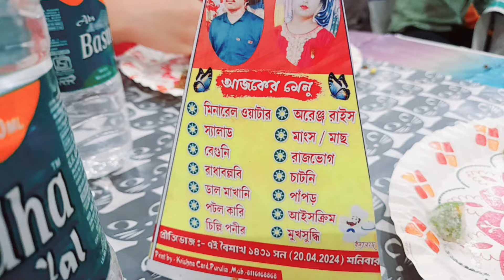সকল ভালোবাসা এই ভাবে পূর্ণতা পাক/আমি প্রায় এই নিয়ে 19 বার বিয়ে করলাম/গ্রামের বিয়ে বাড়ি ধামাকা ব্লগ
বিয়েবাড়ি ব্লগ
লাভ ম্যারেজ বিয়ে
গ্রামীণ বিয়েবাড়ি
ভিলেজ বিয়েবাড়ি